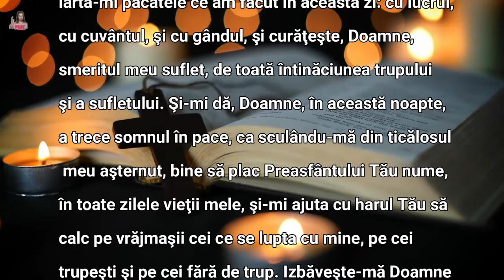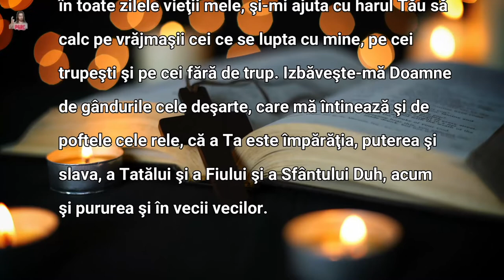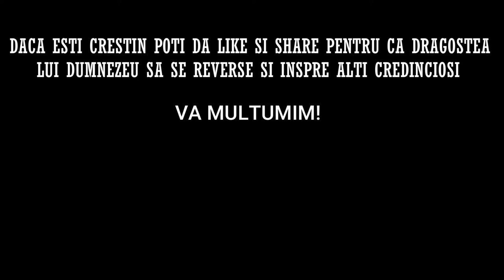Rugăciune de seară * Către Dumnezeu Tatăl * Vindecătoare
O rugăciune extrem de puternică și scurtă de citit seara este rugăciunea întâia a Sfântului Macarie cel Mare către Dumnezeu Tatăl
Înainte să adormi este bine să citești o rugăciune de seară scurtă, care să te ajute să fii mai liniștit. Nu ai nevoie decât de două minute, după care vei adormi mai ușor.

Dacă v-a plăcut acest videoclip, vă invit, să vă abonați la acest canal, apăsați butonul like si clopotelul de notificare, lăsați un comentariu, și distribuiți pe rețelele de socializare, pentru ca si alte persoane sa beneficieze de acest continut.

 VA MULTUMESC!